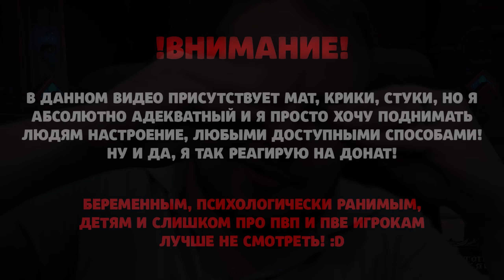НАБАЛДАШНИК ОНЛАЙНА 9.2.7 МИФИК WOW WOW SHADOWLANDS ТОП МОМЕНТЫ TWITCH РЕАКЦИИ ДОНАТЫ ИВЕЛНОУ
ПОЛЕЗНЫЕ ССЫЛКИ
АЛЬТЕРНАТИВНЫЙ САЙТ ДЛЯ ПРОСМОТРА СТРИМОВ

wow pve, мифик +,
twitch ru, топ моменты, твичру,  twitch moments, twitchru,
топ моменты твича, клипы, топ моменты твич, топ твича, топ твич, твитч, лучшие моменты с twitch, рофлы,
РЕАКЦИИ,донаты,wow shadowlands,wow, world of warcraft shadowlands,
вов, вов шадоулендс,вов шл,wow sl,shadowlands,
Ивелноу,
ивелноу стрим,
Ivelknow,
ivelknow стрим,